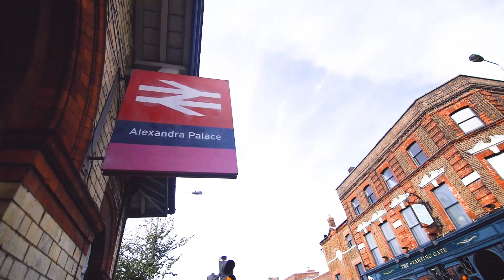Clarendon Overview | St William